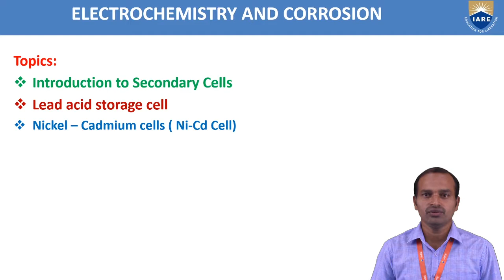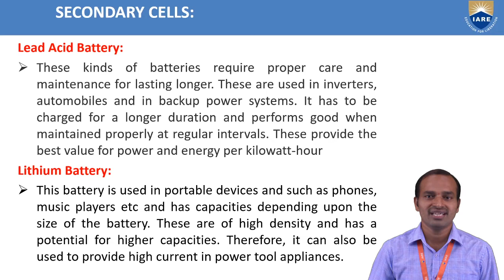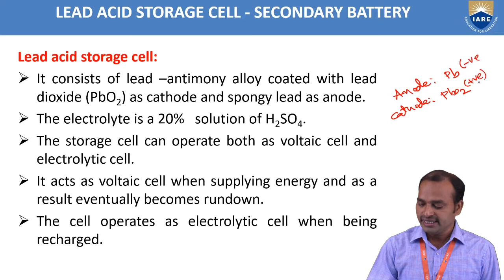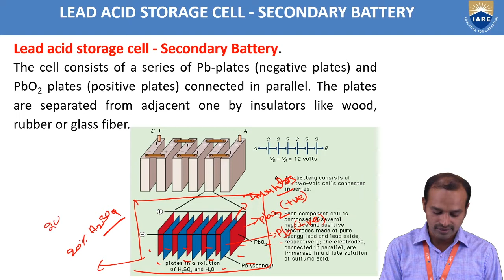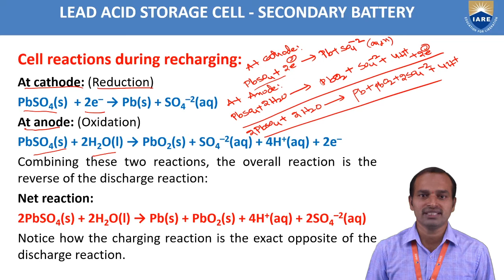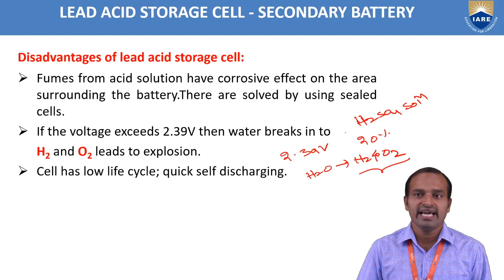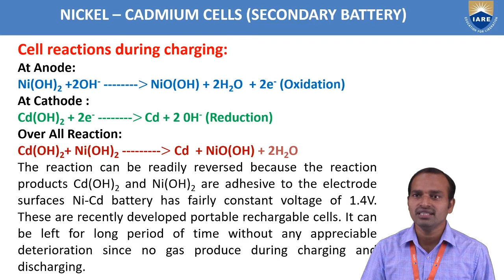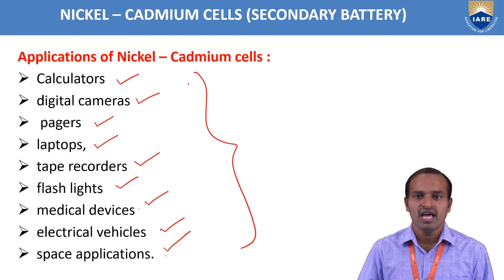Secondary Cells by Mr B Raju